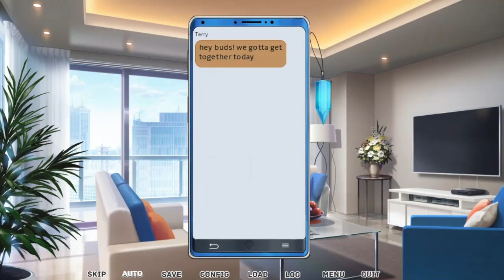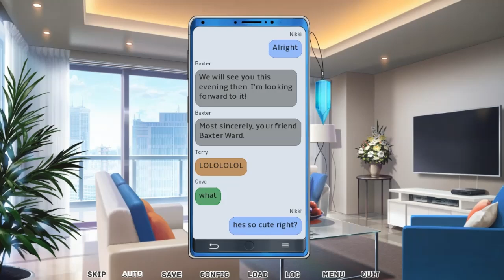【ᴘᴄ】Our Life: Beginnings and Always | #94 | Baxter DLC (Part 25)【ɴᴏ ᴄᴏᴍᴍᴇɴᴛᴀʀʏ】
♥𝓖𝓪𝓶𝓮 𝓓𝓮𝓽𝓪𝓲𝓵𝓼♥
 ⁕ ᴛɪᴛʟᴇ: Our Life: Beginnings and Always
 ⁕ ᴘᴜʙʟɪsʜᴇʀs/ᴅᴇᴠᴇʟᴏᴘᴇʀ: GBPatch
 ⁕ ᴅᴇsᴄʀɪᴘᴛɪᴏɴ:
Enjoy exciting summer days in the company of Baxter Ward during Steps 3 and 4!

♥ᴛᴀɢs ☛

♥ᴛɪᴍᴇsᴛᴀᴍᴘs♥
  ✧ 00:00 - INTRO
  ✧ 00:26 - Step 4 (Baxter DLC)
  ✧ 39:25 - End

♥ᴠɪᴅᴇᴏ ᴘʟᴀɴ ғᴏʀ ᴛʜɪs ᴡᴇᴇᴋ ☛